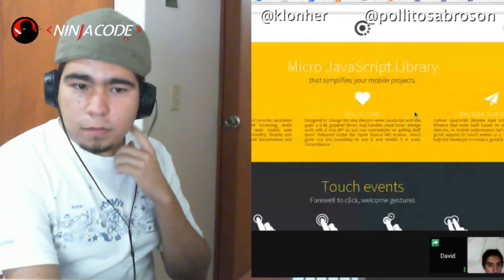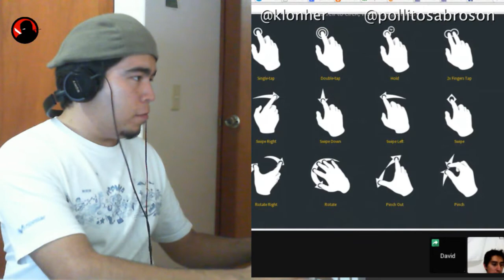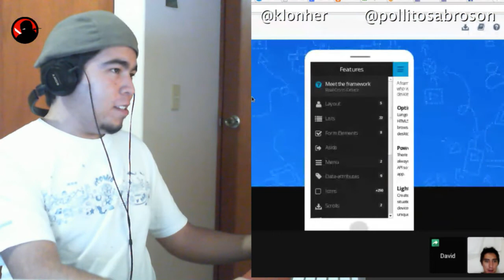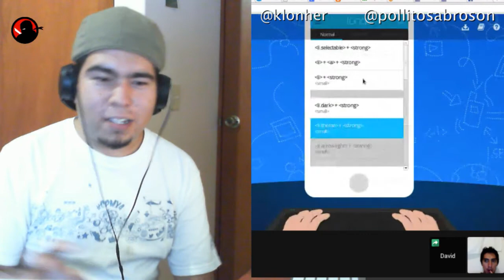Te recomendamos herramientas y librerías para desarrollo web.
En este capítulo invitamos a distintas personas que se dedican a la web para que nos recomienden herramientas y librerías que agilizan el desarrollo web.